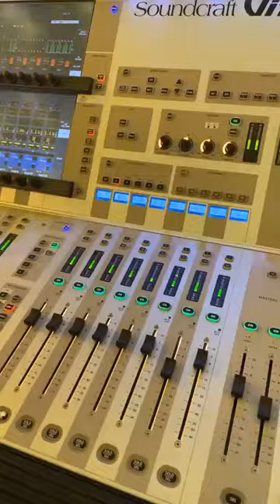🔴Rajvir Jawanda Live marriage Show